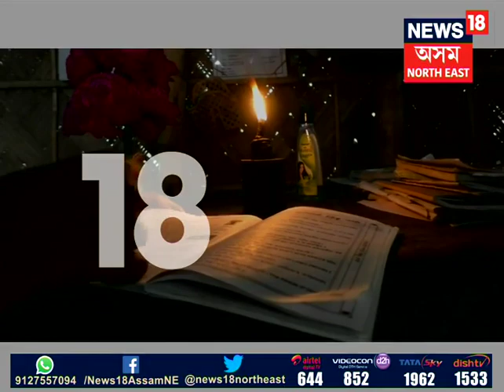Mangaldoi No Electricity